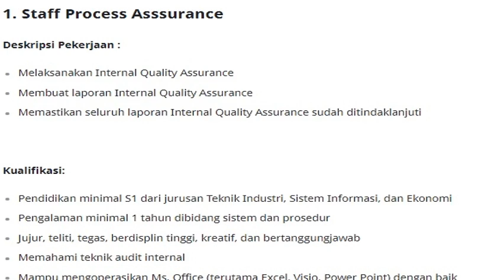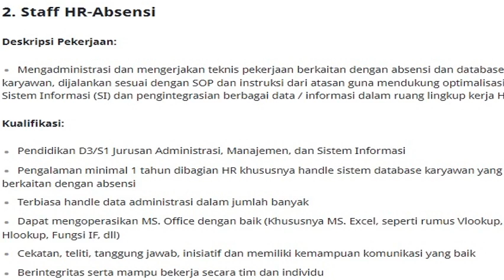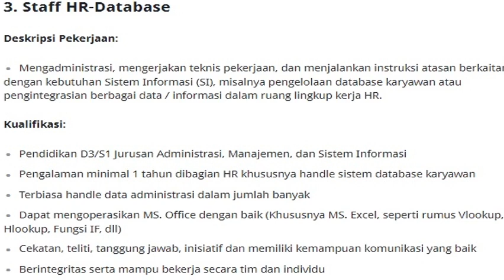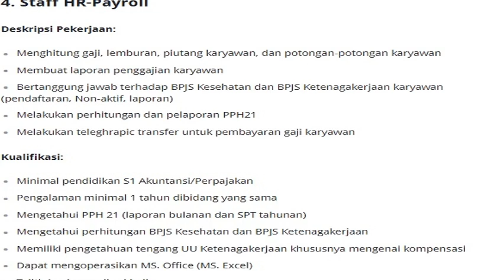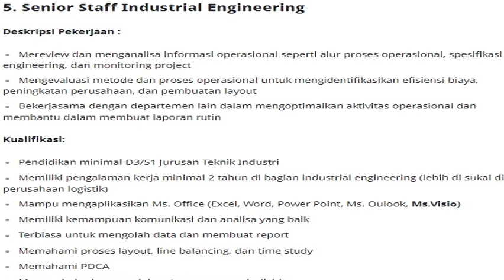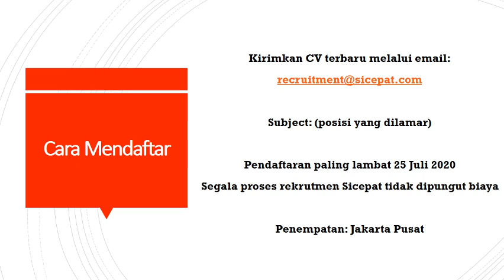Lowongan Kerja Sicepat Terbaru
Berikut ini adalah informasi lowongan kerja terbaru dari SICEPAT...

Simak posisi apa saja yang tersedia, persyaratan yang dibutuhkan serta bagaimana cara mengirimkan lamaran ke lowongan kerja SICEPAT.